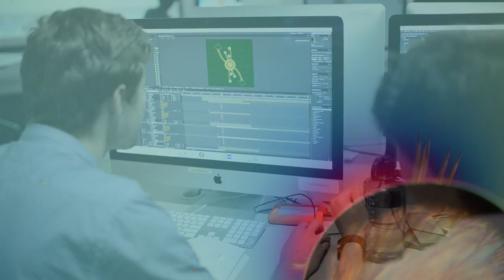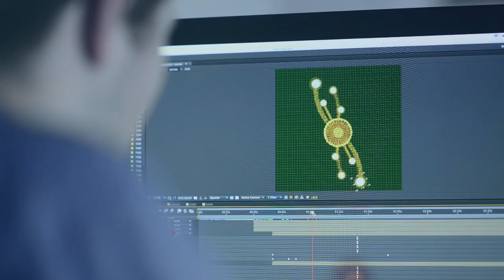"Collider" Projection | Documentary | VIVID 2015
This is a documentary showcasing the conception and finished product of our projection piece "Collider".

Collider was shown at Sydney University's Path to the Future event for Vivid 2015.

The projection and this documentary were a group effort by Mackenzie Etherington, Matthew Fehlberg, and Mikelis Knochs.

We collaborated with the talented Linden Gledhill, American Biochemist turned artist who provided us with the immersive microscopic footage present in the backdrop of our piece.

And special thanks to Ciaran Frame who created the intricate soundscape that accompanied our animation.